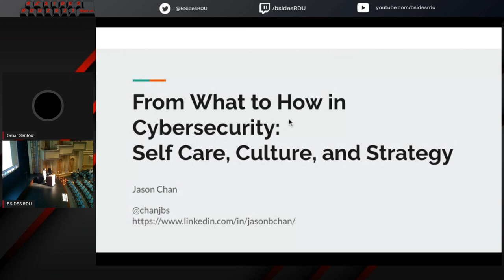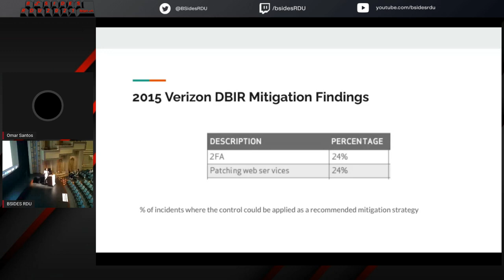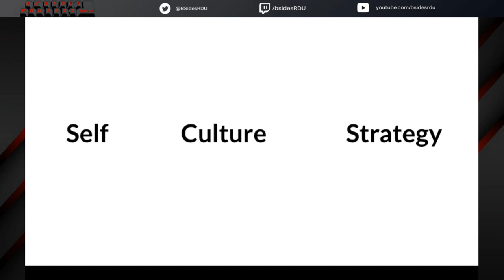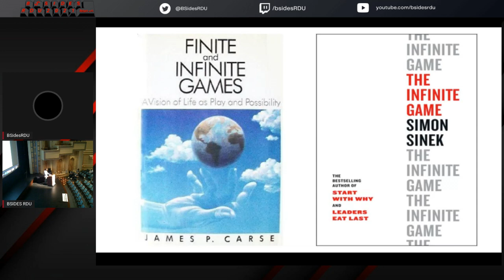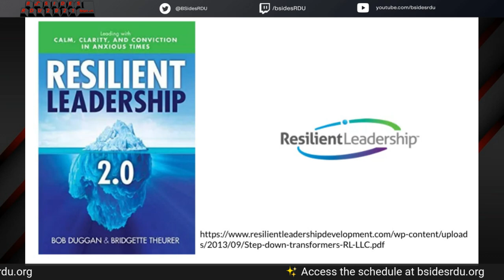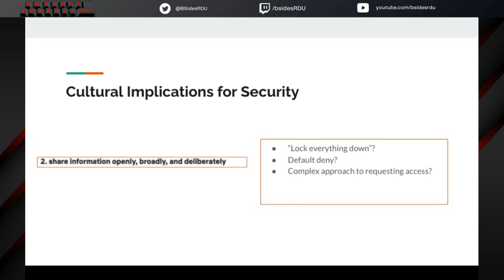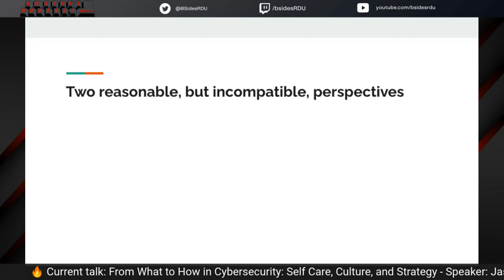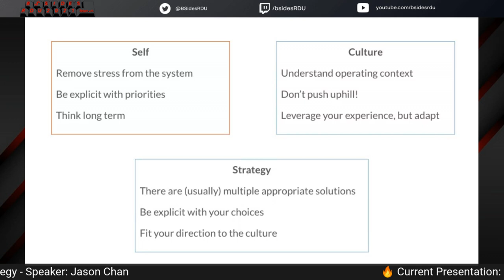BSidesRDU 2021 - From What to How in Cybersecurity: Self Care, Culture, and Strategy - Jason Chan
Morning Keynote
Starts: 9:00, 40 mins in Fletcher Hall

From What to How in Cybersecurity: Self Care, Culture, and Strategy
Presented by: Jason Chan

Security is a challenging field - controls fail, incidents happen, and our adversaries adapt. On top of that, it can be difficult to drive change and progress when organizations have so many competing priorities. Drawing on a career in cybersecurity and his most recent experience building and leading the security team at Netflix for over a decade, Jason will provide some insight and advice on preparing yourself for the ups and downs of the industry, going with the flow, and doing meaning and impactful security work.

Jason Chan

Jason recently retired after having spent most of his 20+ year career in cybersecurity. His last role was leading information security at Netflix, where he helped the company navigate explosive growth securely since 2011. At Netflix, his team became known for its contributions to the community, including over 30 open source security projects and dozens of conference presentations. Prior to Netflix, he led the security team at VMware. He began his career in security at the Space and Naval Warfare Center and spent most of his early career in security consulting.